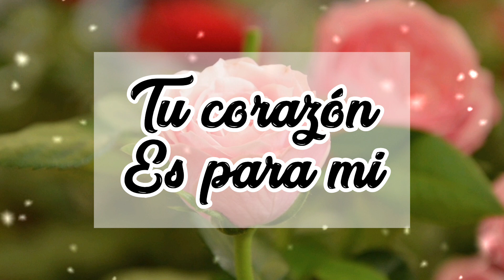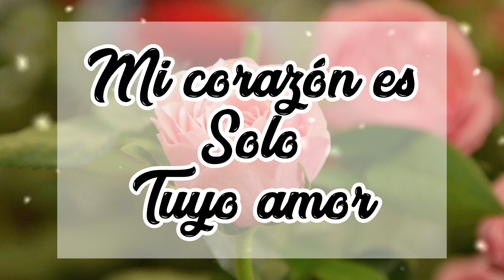Un amor de verdad no puedo olvidarlo como el tuyo Frases de amor